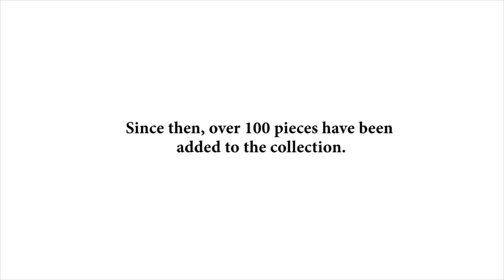Astrolabe by Owen Morrel